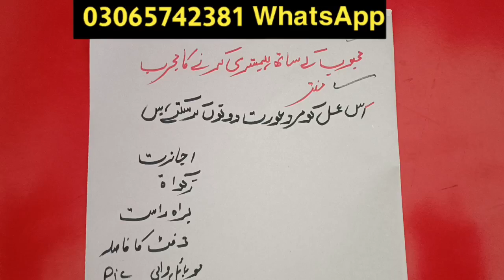mehbob ky sth humbistri kro ik lafz prh kr phonk maroo